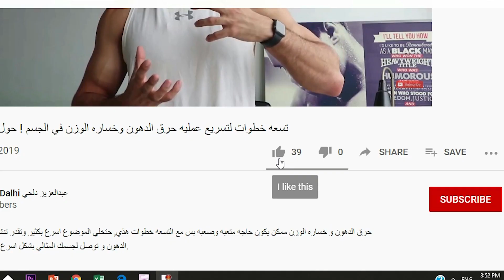تمارين شد البطن | تحدي 30 يوم فالبيت (اليوم 4) | عبدالعزيز دلحي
!خلينا متواصلين بشكل يومي عالانستقرام و شاركني نتايجك عشان اشاركها

لاتنسى تشارك الفديو مع احد تبغاه يبدى تحدي بدايه التغيير معاك عشان تشجعوا بعض!

اليوم الرابع من تحدي بدايه التغيير و تحدي 30 يوم اللي كله تمارين منزلية مخصص ل تمارين شد البطن او تمارين البطن. و نحت الجوانب.
معانا مزيج خرافي من التمارين لشد الجسم و الجوانب وحنتمرن تمرين البطن كامل سوا!
تمارين لظهور عضلات البطن كمان!
حتساعدك تمارين البطن في البيت على الحصول على بطن مقسم و سكس باكس بارز ولكن زي ما دايما نقول الالتزام بالسعرات ونظام غذائي صحي يبقى هوا الأساس و التمارين شي مساعد.
ممكن هذ تعتبد تمارين البطن للمبتدئين برضو!
أتمنى انك استمتعت بالتمرين اليوم أشوفك الفديو الجاي!

أخوك: عبدالعزيز دلحي